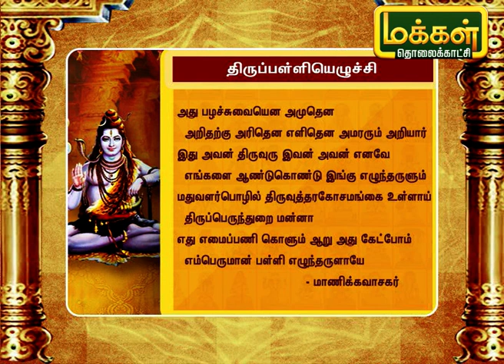அறுபத்தி மூவர் | Arupathi Moovar | Makkal TV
அறுபத்தி மூவர்